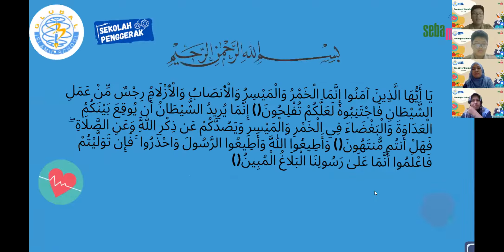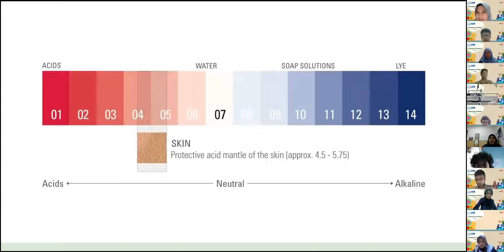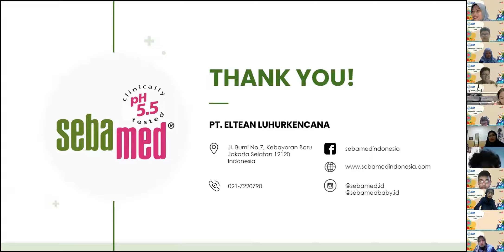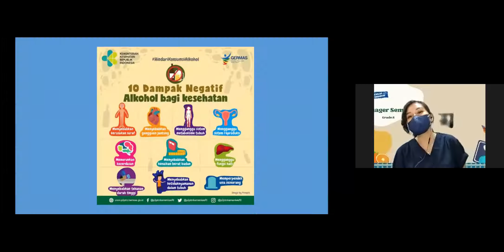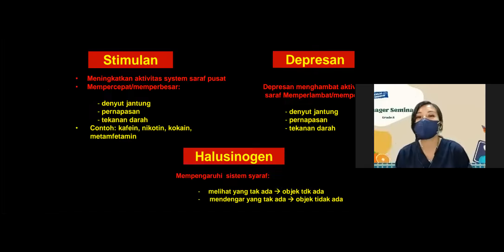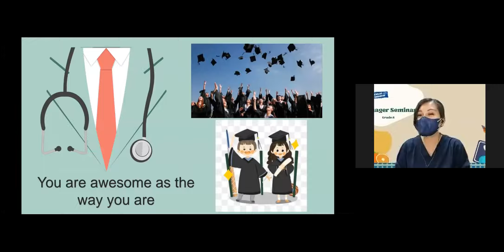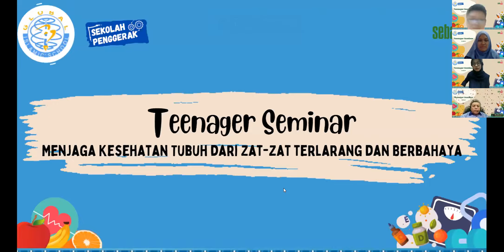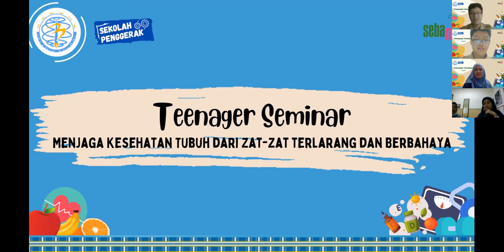Teenager Seminar - Menjaga Kesehatan Tubuh dari Zat-Zat Terlarang dan Berbahaya bersama Sebamed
Seminar Kesiswaan Kelas 8 JHGIS